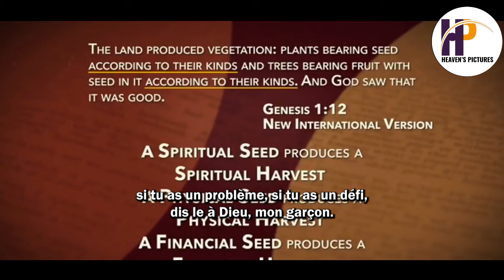COMMENT RECONNAÎTRE LES SEPT TYPES D'ONCTIONS DANS SA VIE || BENNY HIN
Dans cette vidéos vous allez découvrît les sept manières dont l'onction du Saint Esprit se manifestera dans votre vie à travers le sermon du pasteur Benny Hinn.
Vous pouvez partagez nos vidéos à vos proche amis et connaissance pour participer à la distribution gratuite de l'évangile de la bonne nouvelle.